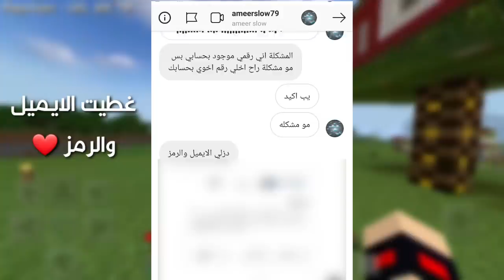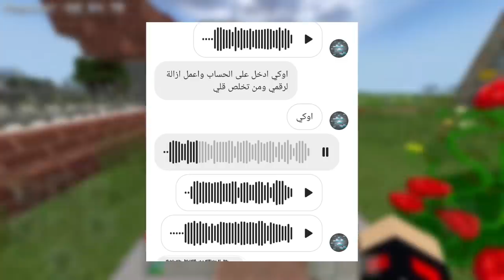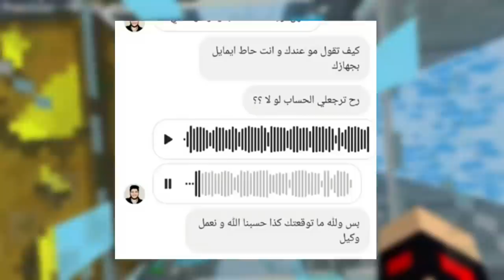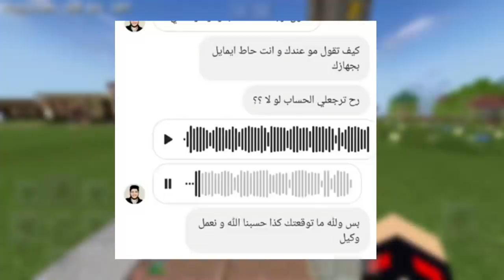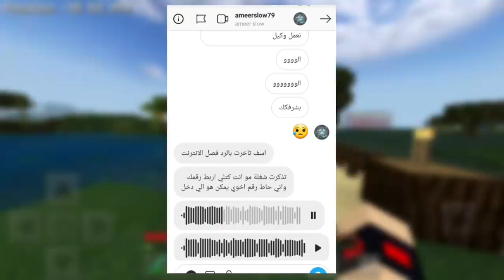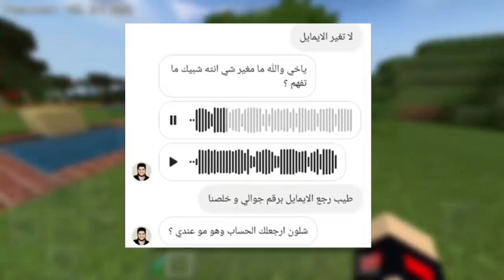غدرت صديقي بسبب !!؟ النهاية 💔😭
ماين كرافت,ماينكرافت,العاب,اطفال,مقلب,تحميل,
عرب كرافت, عرب, ماين, كرافت, تحميل ماين كرافت,minecraft, حرب البيض, زواج, اوكا